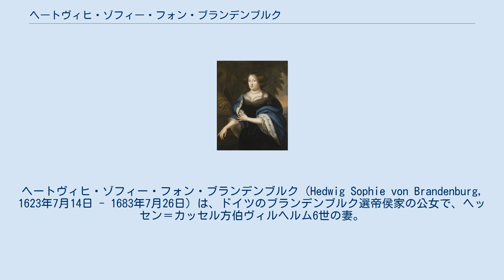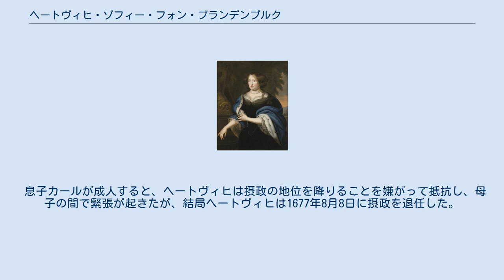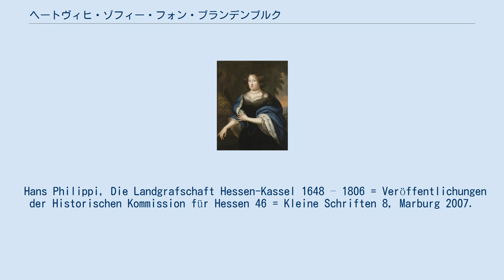ヘートヴィヒ・ゾフィー・フォン・ブランデンブルク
ヘートヴィヒ・ゾフィー・フォン・ブランデンブルク（Hedwig Sophie von Brandenburg, 1623年7月14日 - 1683年7月26日）は、ドイツのブランデンブルク選帝侯家の公女で、ヘッセン＝カッセル方伯ヴィルヘルム6世の妻。
 ブランデンブルク選帝侯ゲオルク・ヴィルヘルムとその妻でプファルツ選帝侯フリードリヒ4世の娘であるエリーザベト・シャルロッテの間の第3子、次女として生まれた。
1649年7月9日（または19日）にベルリン近郊のケルン・アン・デア・シュプレーにおいて、ヴィルヘルム6世と結婚した。
1663年に夫が死去すると、幼い長男ヴィルヘルム7世の摂政となったが、ヴィルヘルム7世が1670年に夭折すると、引き続き次男のカールの摂政として1677年まで務めた。
 ヘートヴィヒは当初、夫の慎重な外交姿勢を継承して中立政策を追求していた。
しかしフランスのライン地方への拡大政策によって、ヘッセン＝カッセルは侵略の危機に晒されるようになった。
彼女は領邦等族への特別課税により、三十年戦争とヘッセン戦争以来、縮小されていた軍隊の兵員加増を実現させた。
また中立を放棄し、1673年に兄のブランデンブルク選帝侯フリードリヒ・ヴィルヘルムと軍事同盟を締結した。
同時に、ヘッセン＝カッセルは神聖ローマ皇帝主導の対フランス諸戦争にも自軍の派兵を行うようになった。
 息子カールが成人すると、ヘートヴィヒは摂政の地位を降りることを嫌がって抵抗し、母子の間で緊張が起きたが、結局ヘートヴィヒは1677年8月8日に摂政を退任した。
 夫との間に4男3女の計7人の子女をもうけた。
 Hans Philippi, Die Landgrafschaft Hessen-Kassel 1648 – 1806 = Veröffentlichungen der Historischen Kommission für Hessen 46 = Kleine Schriften 8, Marburg 2007.